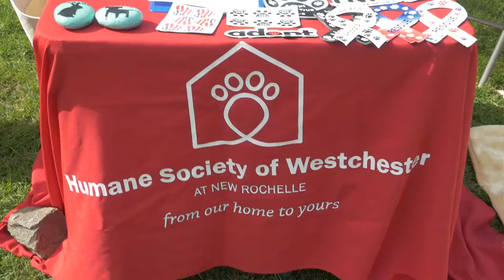LMCTV Media Day at Town of Mamaroneck Food Truck 2018